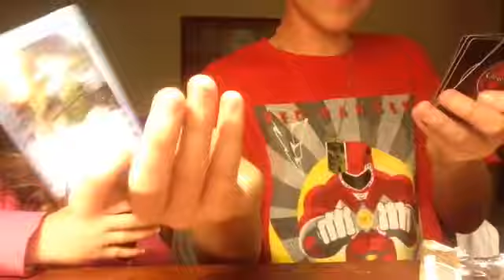Opening video part 2